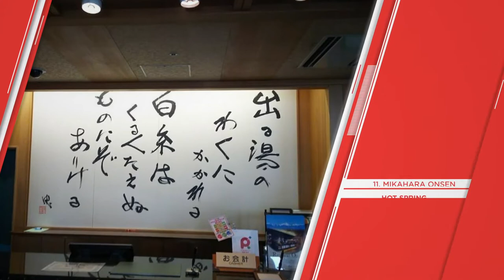"MATSUMOTO" Top 25 Tourist Places | Matsumoto Tourism | JAPAN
Matsumoto (Things to do - Places to Visit) - MATSUMOTO Top Tourist Places
City in Japan
Matsumoto is a mountain city on Japan’s main island, Honshu. It’s known for Matsumoto Castle, a 16th-century stronghold nicknamed “Crow Castle” for its distinctive black walls.

Nearby Nakamachi Street is lined with old merchant houses reminiscent of a bygone Japan. The Japanese Alps loom overhead, with hot springs, ski runs, and hiking trails. In summer, a road to Mount Norikura is carved through deep walls of snow.

"MATSUMOTO" Top 25 Tourist Places | Matsumoto Tourism

Things to do in MATSUMOTO - Places to Visit in Matsumoto

MATSUMOTO Top 25 Tourist Places - Matsumoto, Japan, East Asia